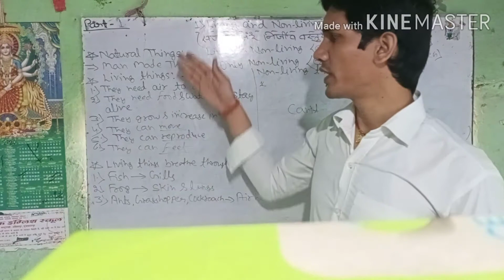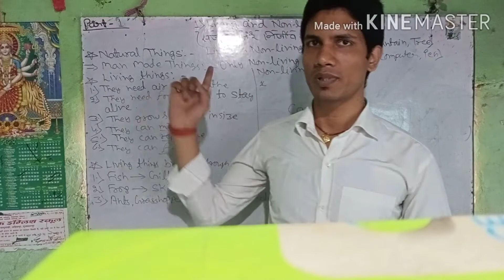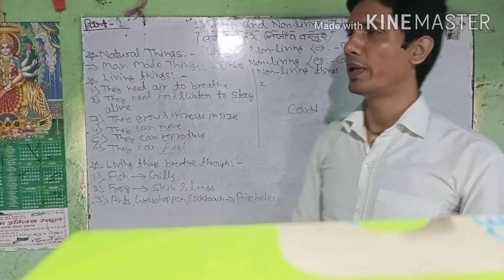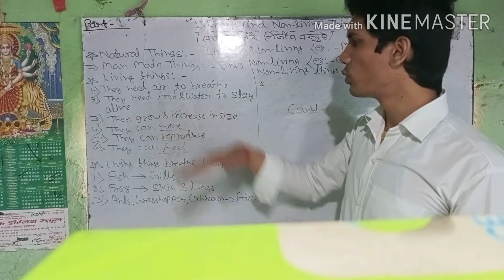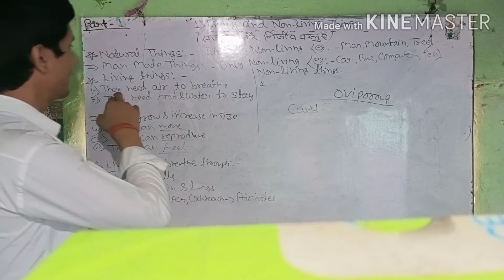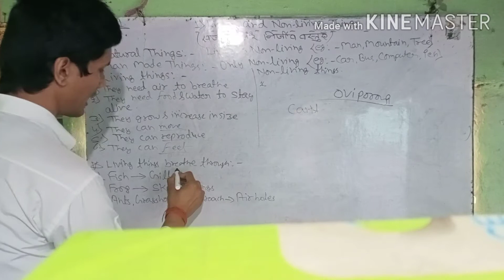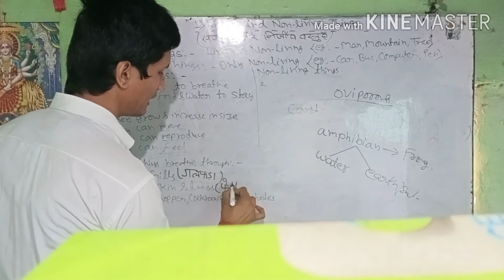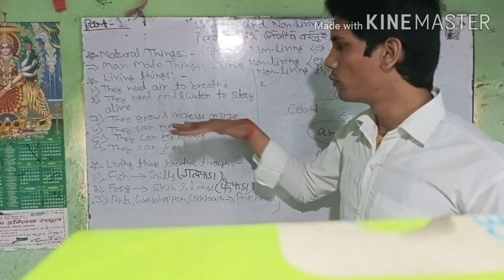SCIENCE~Ch.1} Living & Non-living Things